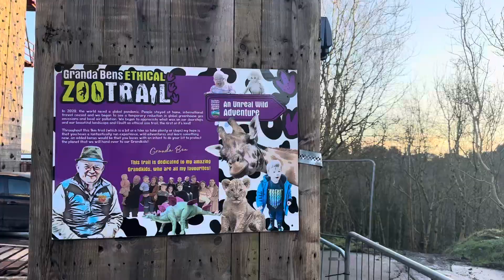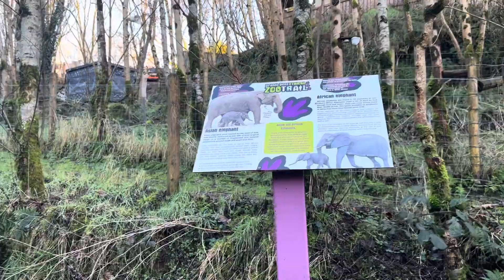ZOO TRAIL : IRELAND: FUN WALK SEEING THE ANIMALS.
Merci.